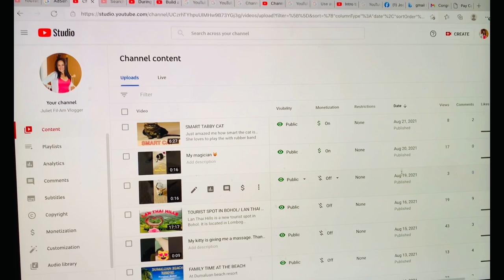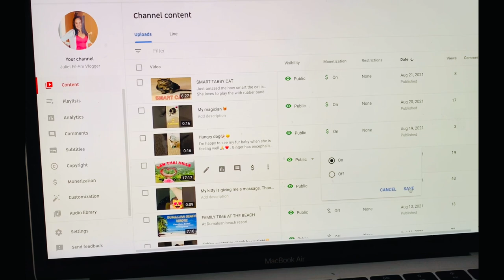THE MOST AWAITED DAY FINALLY HAS COME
I am thankful and blessed that I got this opportunity. I’m just sharing with you guys my feelings .
My YouTube channel is part of my journey. I patiently waited for this and now finally got approved.
Thank you also for watching my first premier.